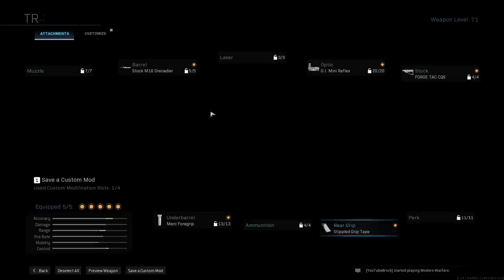ImMarksman's Best Search and Destroy Classes